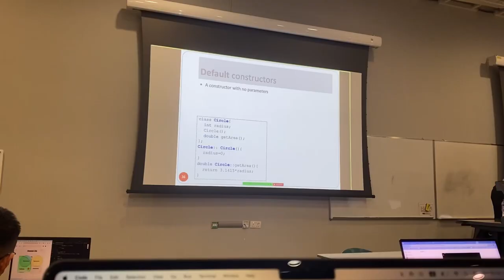A day in life as a computer science student at City University of Hong Kong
Hellooo ✨ This is a day (or two days) in my life as a first-year computer science student at City University of Hong Kong. This is my typical Thursday in this semester. I only have a programming class so I spend the rest of the day by studying and doing my assignments (and preparing for midterm). The clips are only a few and very short since i kept forget filming it (sorry!) But hopefully it helps 🙌